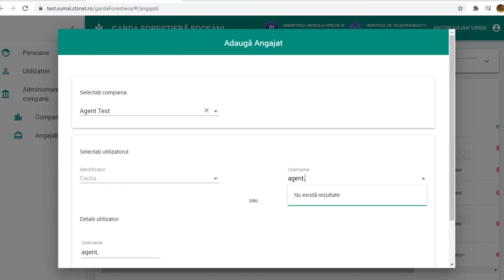SUMAL 2.0 - Adăugarea unui angajat de tip Admin Agent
Procedura de adăugare a unui angajat de tip Admin Agent în aplicația SUMAL 2.0 .